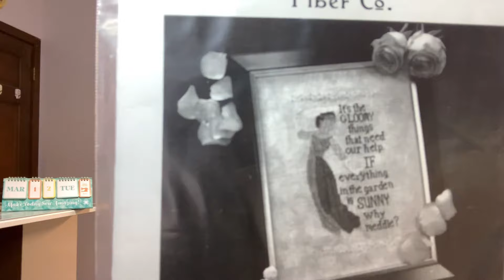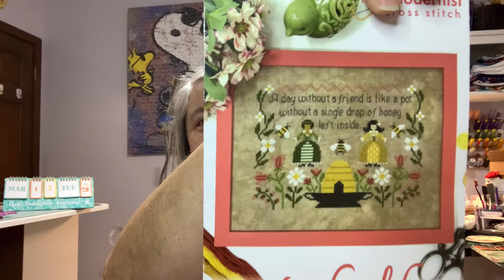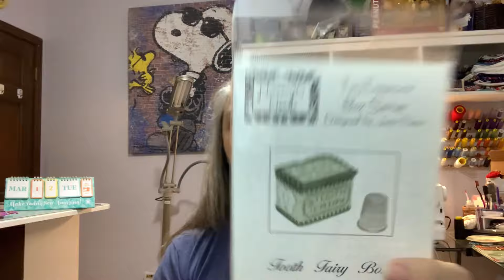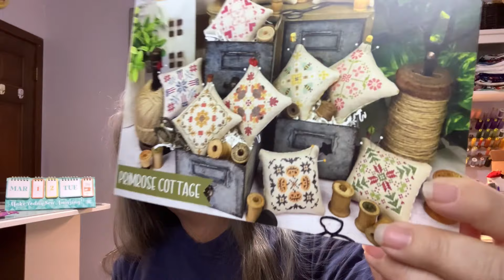flosstube Episode 114 - March Stitching Challenge continues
Instagram pages:
Lynn:
   Cross Stitch projects: @lynnxstitches
   Project Bags: @lynnxstitchescreates

Projects Shown:

Lynn:

We Should BEE Friends by Tiny Modernist
Counting is Hard by Luminous Fiber Arts
British Isles by Caterpillar Cross Stitch
Modern Tidings by Forbidden Fiber Co
Flower Fairy by Stitchy Princess
Love and Joy by October House
Dragons: A Field Journal SAL by Climbing Goat Designs

Shops -

Keepsakes, 11423 Lebanon RD,  Cincinnati, OH 45241

Facebook Pages -

Magazine Monthly Cross Stitch Challenge!